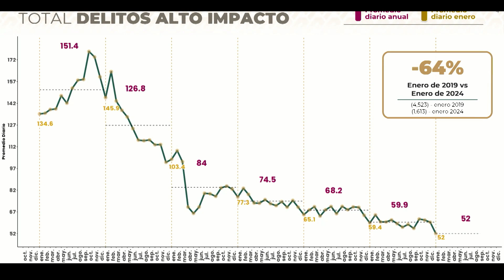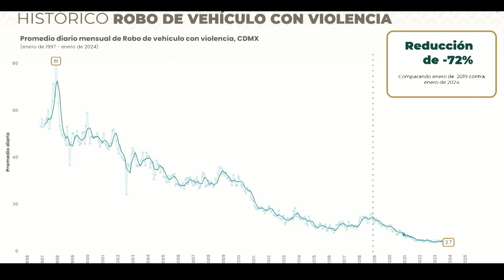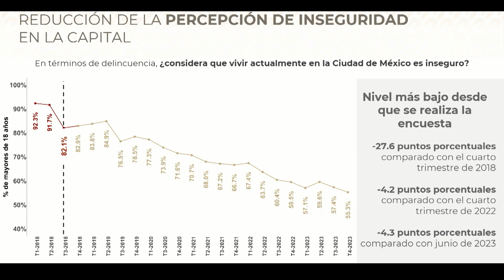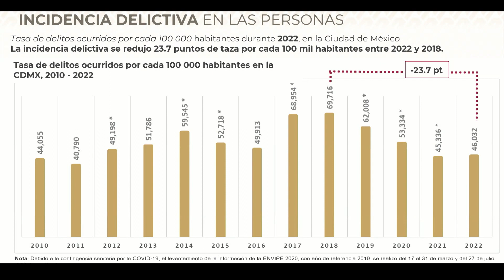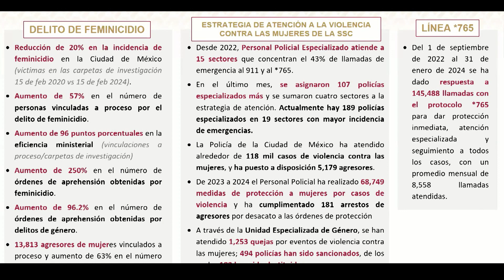11th Annual US-Mexico Security Conference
Illicit trade between the US and Mexico, whether it be drugs heading northward or arms trafficked southward, claims tens of thousands of lives annually on both sides of the border. Homicide rates in Mexico are at record highs and drug overdoses in the US have increased at an astonishing rate over the past 25 years. To finance this chaos, billions of dollars are laundered between the two countries every year. Coordinating to prevent this type of crime is more than just the obligation of good neighbors: it is critical to the broader economic and security landscape of the region.

Join us for this first panel of our 11th Annual US-Mexico Security Conference where panelists will discuss topics including the diversity of goods passing between the US and Mexico, and strategies to combat and unravel these networks.